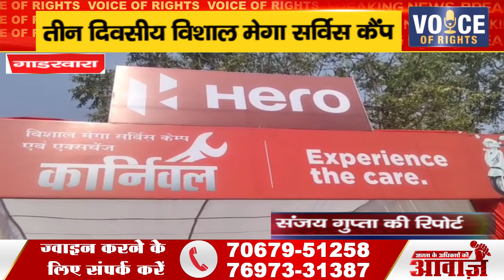गाडरवारा ll तीन दिवसीय विशाल मेगा सर्विस कैंप